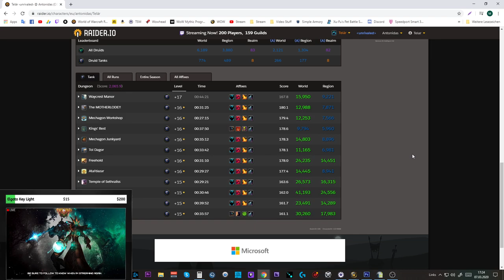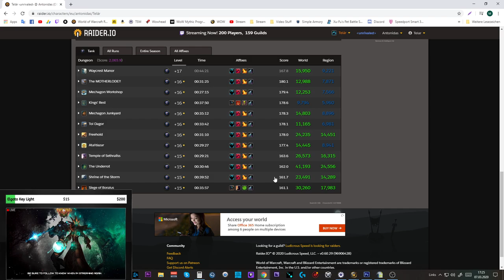Mount Guide #115: Erweckter Gedankenbohrer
Amazon (Games):